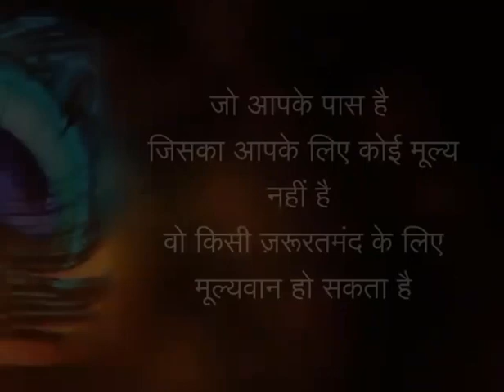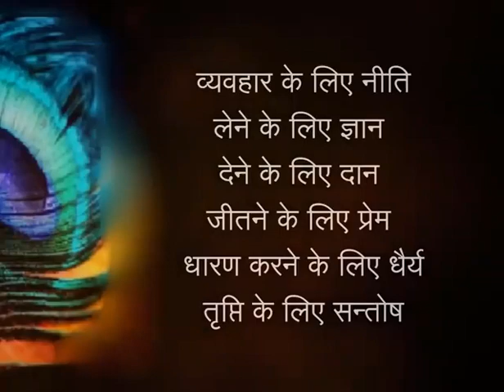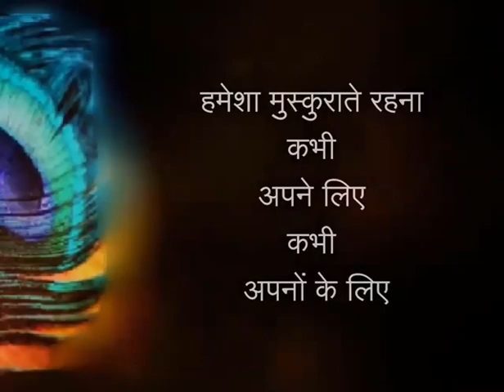13 February 2021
#🌈🌾Agriculture rainbow🌈
।।⏩⏩life challanging motivational video⏩⏩ ।।